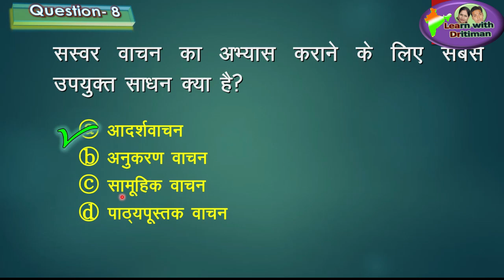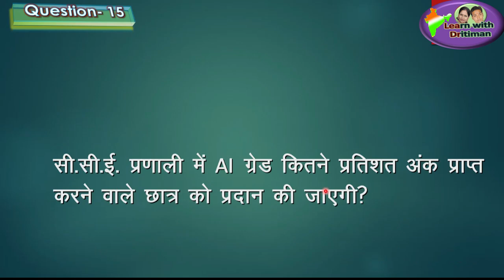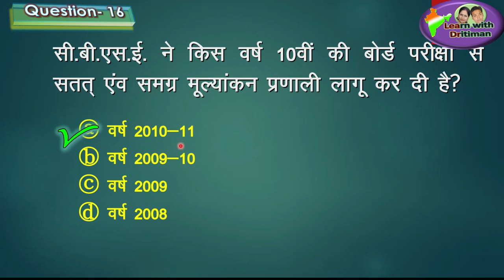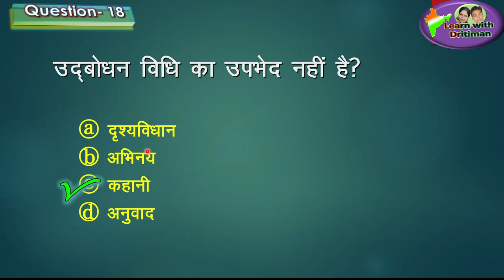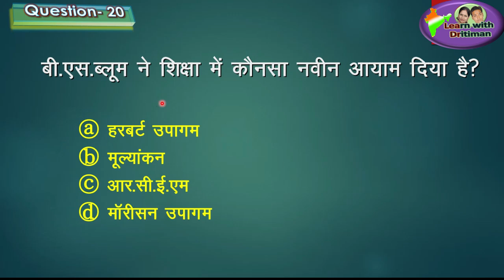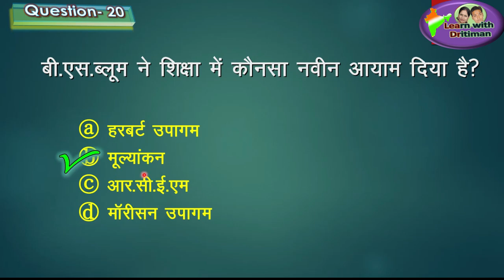REET 2020 | SST | 1000 Que-Ans Series/No 11/ Hindi/ cdp/ teaching method/ ctet/ reet/ anu jadoun/